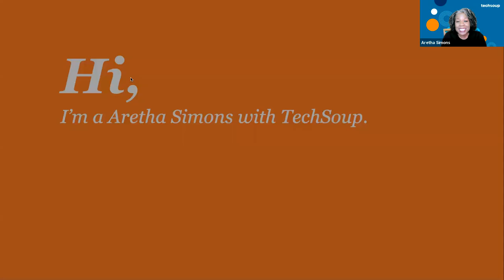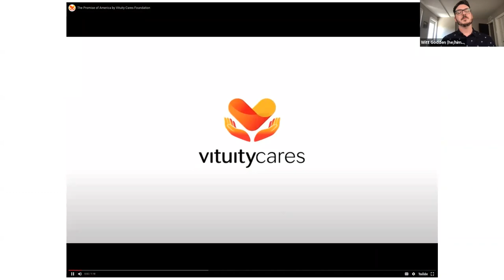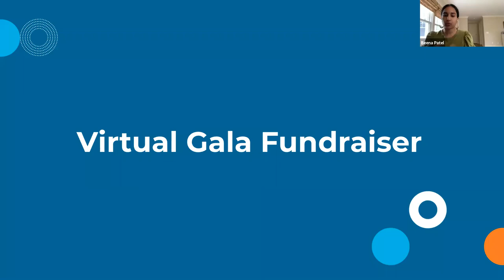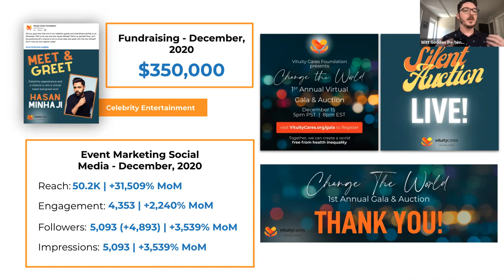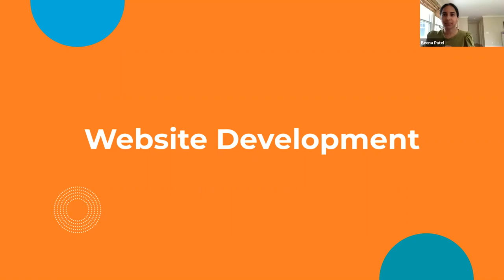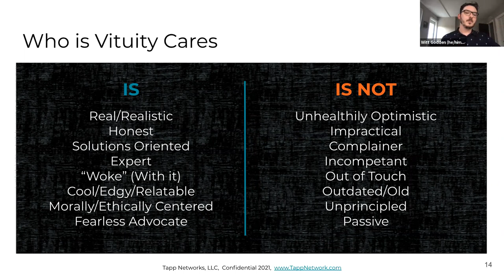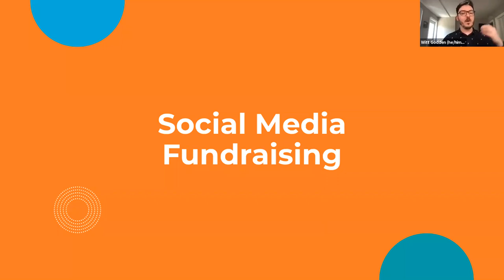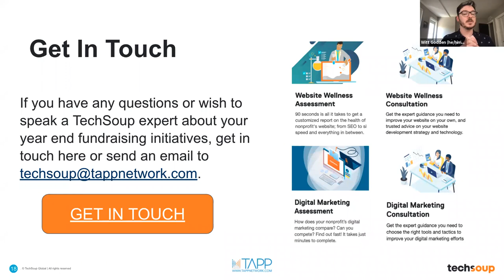Success Story: ED Spotlight How Vituity Cares Launched and Scaled Social Impact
Learn how Vituity Cares rapidly launched and scaled its organization through Tapp Network and TechSoup's website services and digital marketing services.